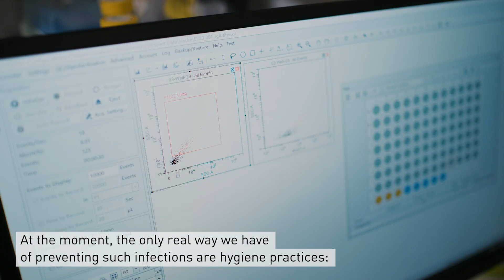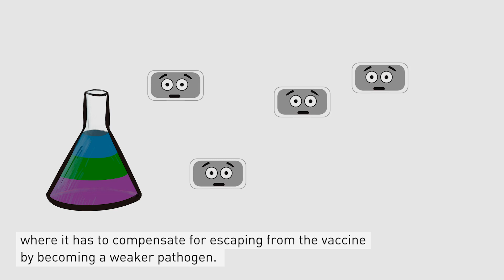Spark Award 2020 - Evolutionary Trap Vaccines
The Spark Award 2020 of ETH Zurich stands for the most promising invention, which was filed for a patent in 2019. The presented technology is among the top 5 nominees.

The video features the work of Professor Emma Wetter Slack from the Department of Health Sciences and Technology, Professor Wolf-Dietrich Hardt from the Department of Biology and Professor Médéric Diard now at the University of Basel. The presented technology is a vaccine against Salmonella diarrhea in livestock animals. The vaccine triggers an immune reaction in the host that takes into account the rapid evolution of the bacteria in the gut.